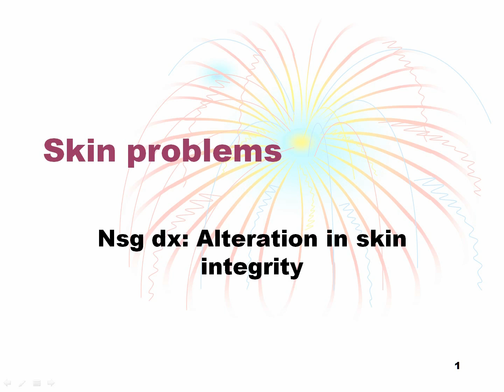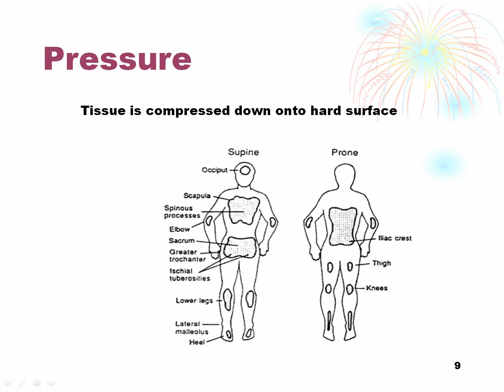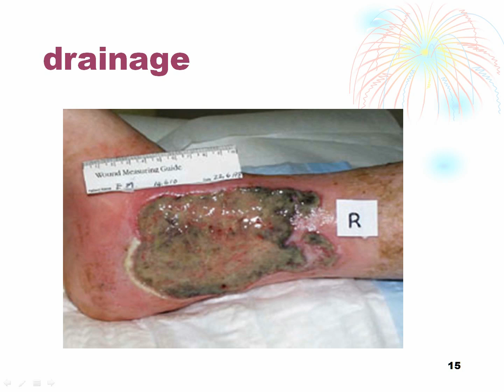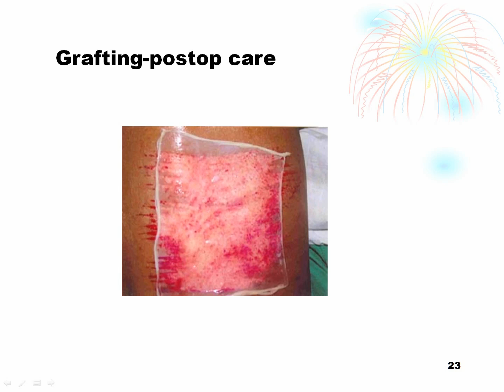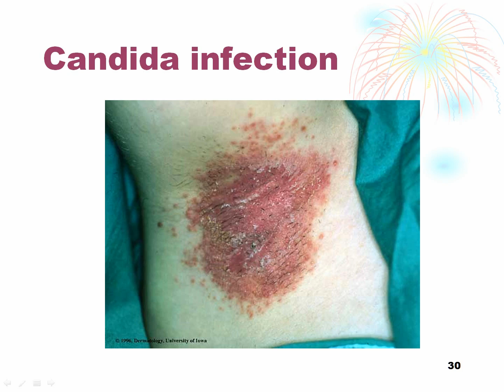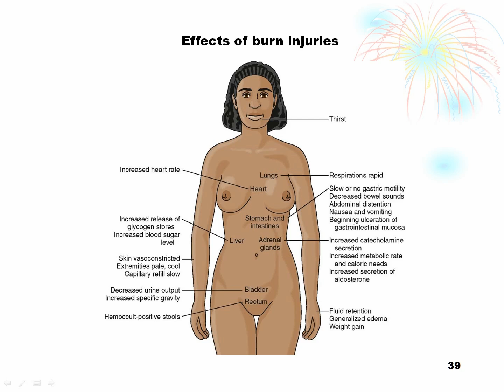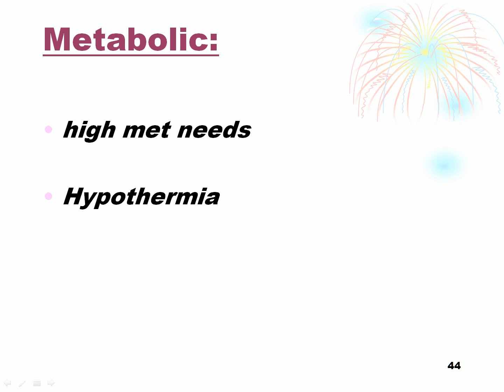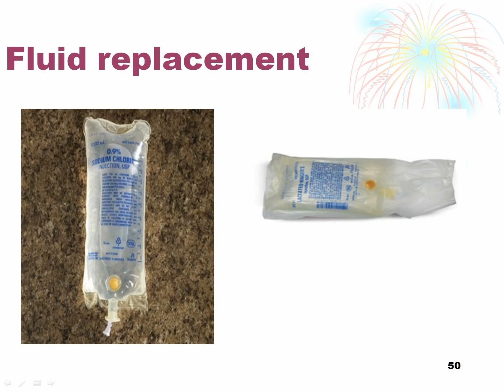3105 skin problems and burns ppt notes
Skin Problems, wound and wound healing, burns